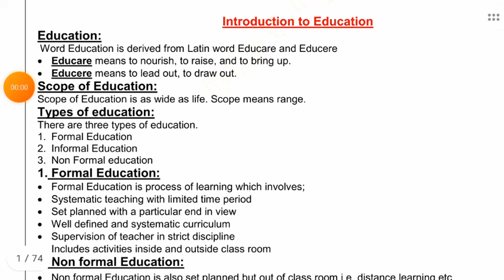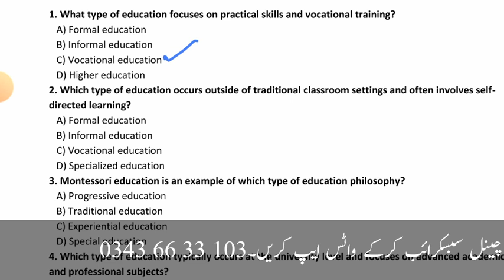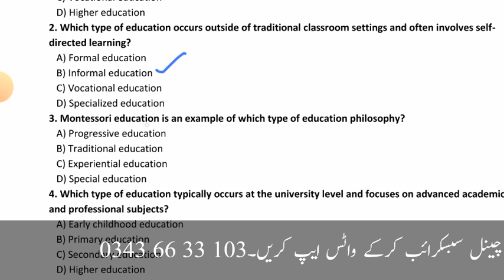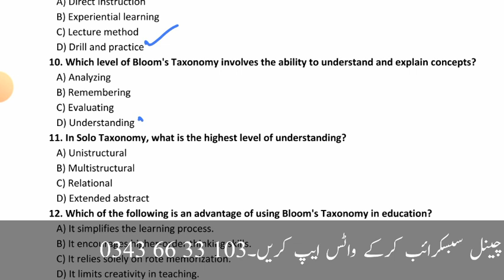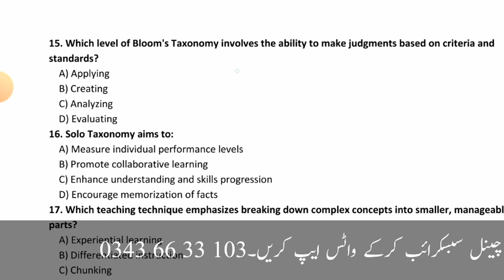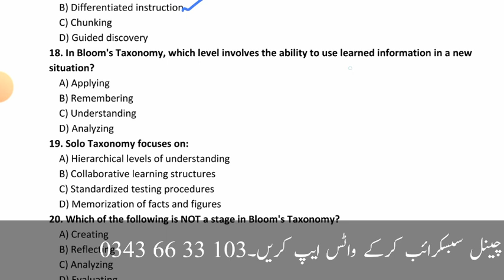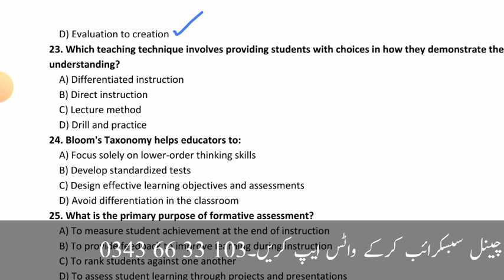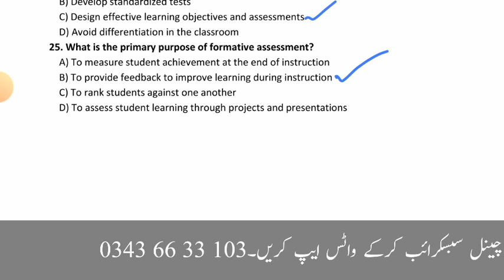Sindh public service commission headmaster jobs test | spsc hm test syllabus